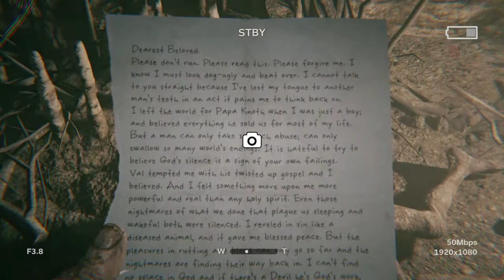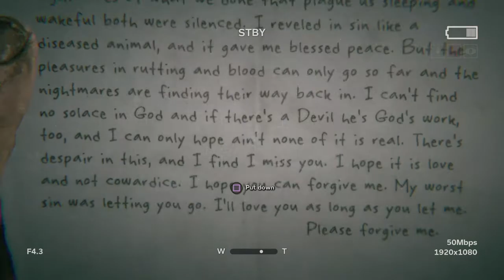Outlast 2 the caves